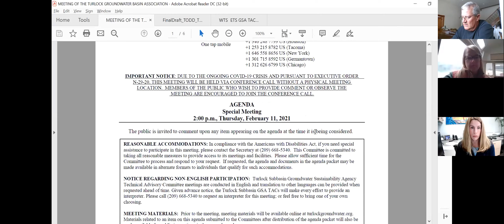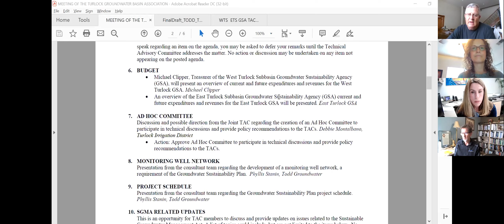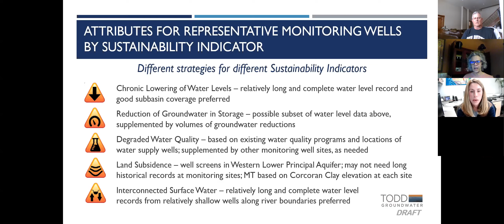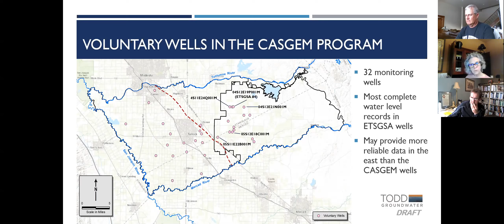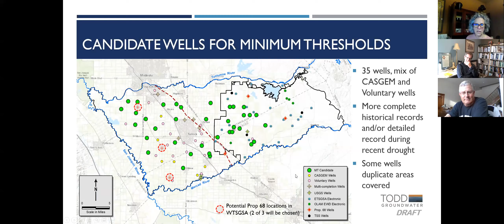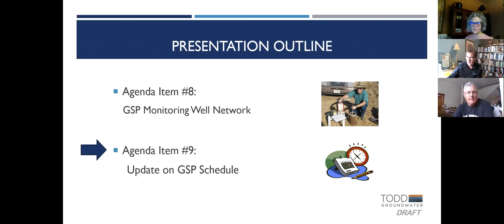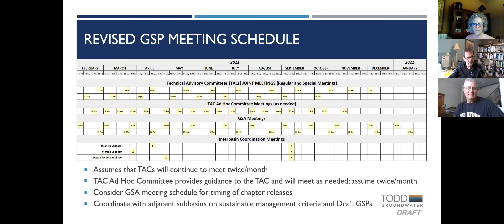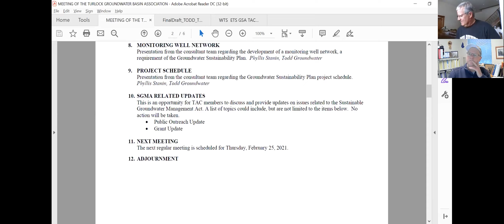Turlock Subbasin Technical Advisory Committees Special Board Meeting - February 11, 2021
Zoom meeting recording of the Turlock Subbasin Technical Advisory Committees Special Board Meeting of February 11, 2021.  Due to the COVID-19 crisis and pursuant to Executive Order N-29-20, this meeting was held via conference call without a physical meeting location. This meeting was noticed in accordance with the Brown Act. In addition to a physical posting of the agenda at 333. E. Canal Drive, the meeting was noticed on turlockgroundwater.org, social media, and emailed to the Subbasin’s ongoing Interested Parties List.